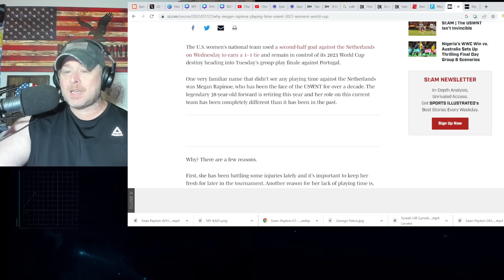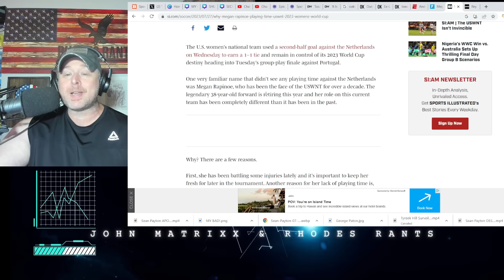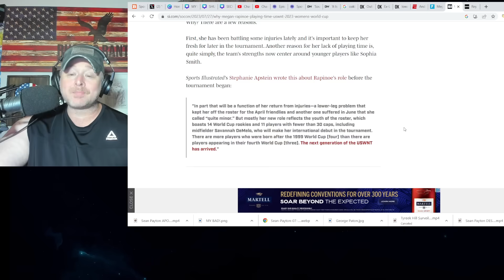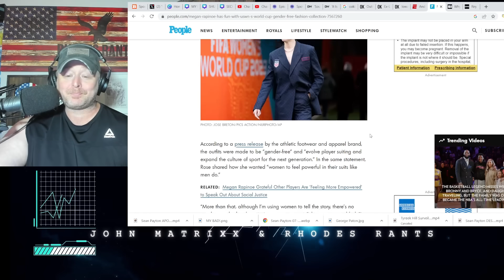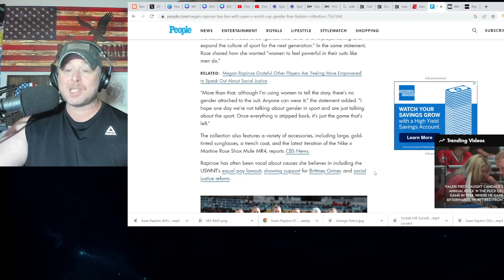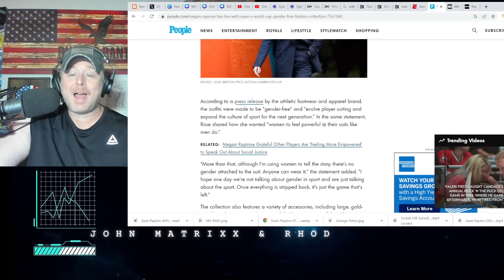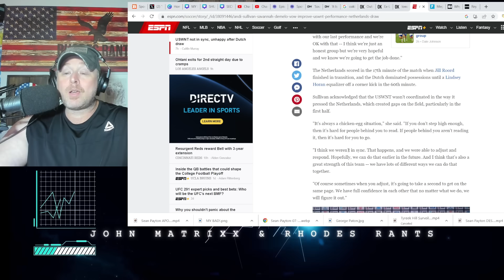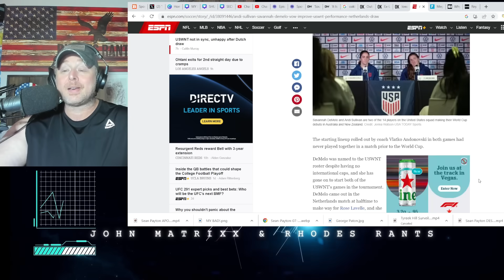Megan Rapinoe Has Been BENCHED! USWNT UNDERPERFORM in World Cup! Rapinoe Wears MAN SUIT?!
Megan Rapinoe Has Been BENCHED! USWNT UNDERPERFORM in World Cup! Rapinoe Wears MAN SUIT?! US Women's Soccer battled the Netherlands to a draw which was a disappointment to many players on the team. Megan Rapinoe recently went after comedian Dave Chappelle after she announced her retirement